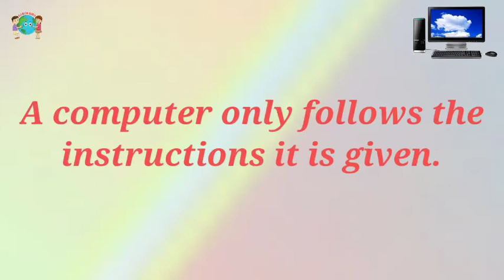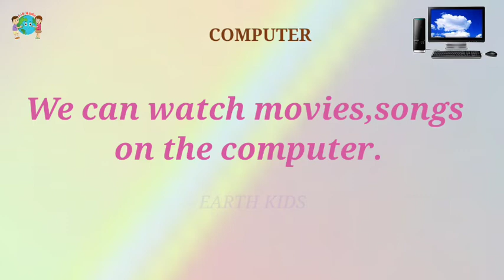Computer कॉम्प्युटर Computershikhe Parts of Computer Computerkids Basic Computer Earth Kids संगणक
Computer

learn computer
Computer kids
computer
earthkids
shorts
laptop
Besic computer training
computer full from
computer on kaise KARE
computer me parts
laptop chalana shikhe
computer class
computer typing
computer Kya hai
computer course
computer basic knowledge
Most frequently asked simple question
General knowledge for students kids & all exams
Competitive exams all sections
Geography
History
Political science
Economic
all subjects covered of janral knowledge
Art and culture education include general knowledge
Useful all exams UPSC  MPSC  SSC  Banking Insurance and all exams general knowledge

education
educational
educational psychology
education connection
educational movies for kids
educational videos
educational cartoons
educational movies